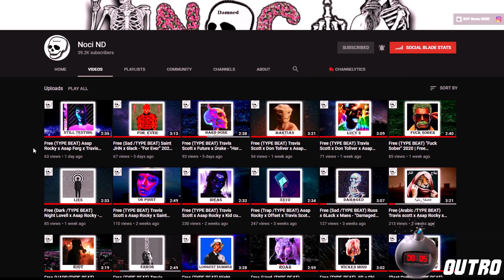Free (TYPE BEAT) Travis Scott x Drake - "Witching Hours" 2021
02:23 OUTRO

00:00 INTRO
00:15 VERSE 1
01:04 BRIDGE 1
01:20 VERSE 2
02:09 BRIDGE 2
02:24 OUTRO